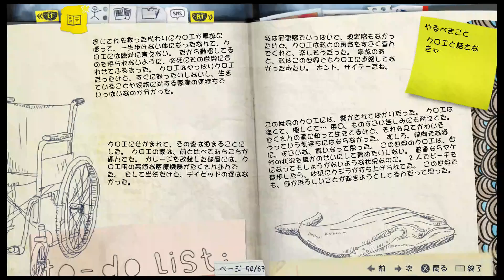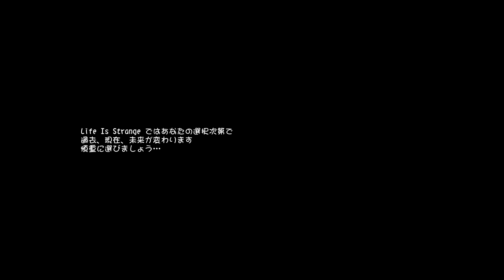【ライフイズストレンジ#26】エピソード5「偏光」開始！ついに犯人の正体が・・・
PS4版「ライフイズストレンジ」のプレイ動画になります
エピソード4「暗室」をクリア
エピソード5「偏光」を開始
ついにレイチェルを誘拐した犯人が明らかになります

動画の最後でフリーズしたので、中途半端な所で終わってしまってます